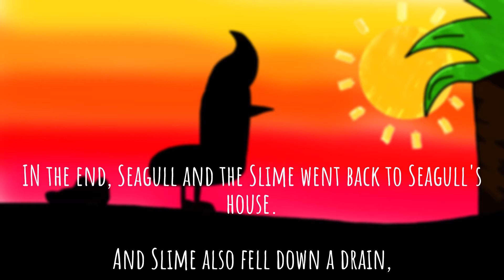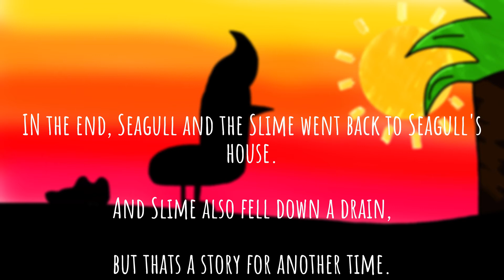Seagull and the Slime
When a seagull meets a piece of slime, things don't go too well...

Dramatic music - Fight or Flee
Credits song: JJD -  Adventure

Slime: Bruno Bolzicco
Seagull: Nicholas Gold

Created by J. Cam (Jack Gold)